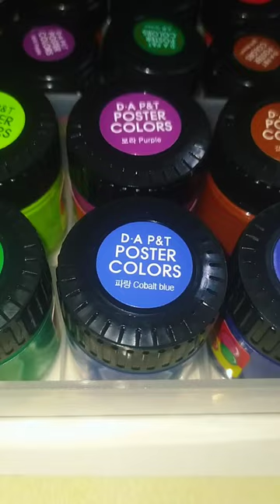Replica Starry Night of Van Gogh